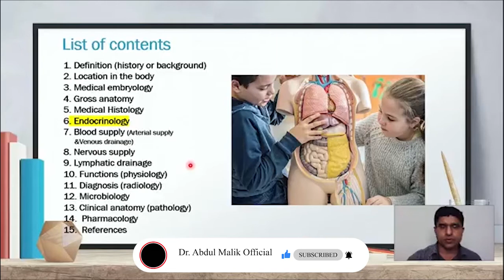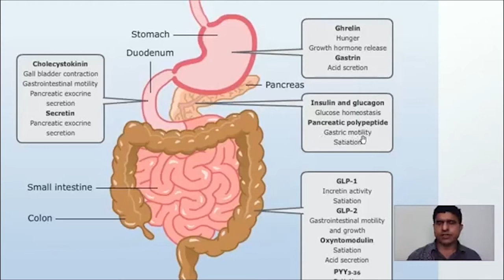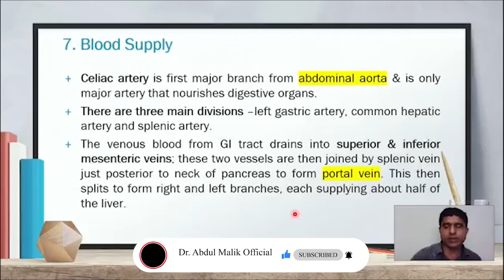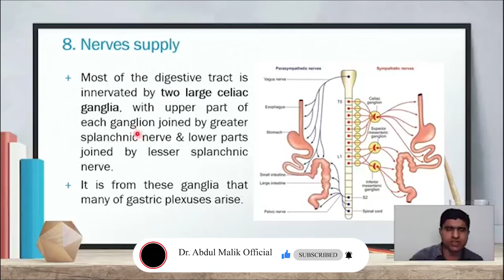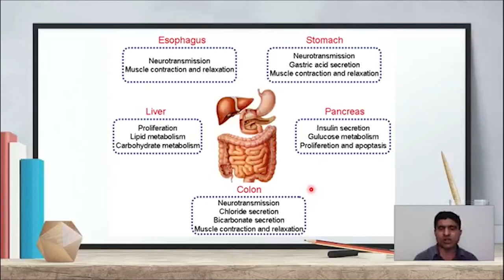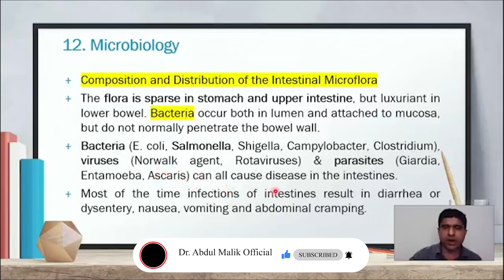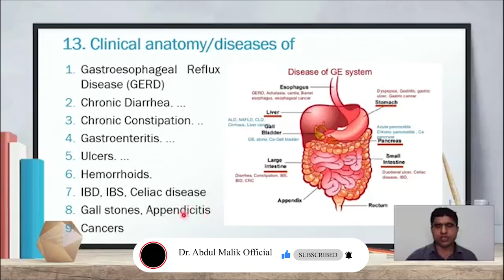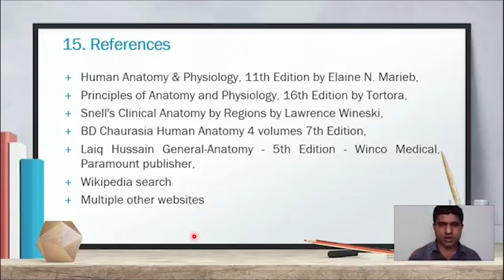Digestive System | Anatomy and physiology of digestive system part 2 | Dr. Abdul Malik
Assalam-O -Alaikum
Anatomy and physiology of Digestive system or digestion or gastrointestinal tract has been explained to understand its basic or human or anatomy and physiology or histology. Digestive system consist of mouth, pharynx, esophagus, stomach, small and large intestine and rectum and anus. it is essential system of basic subjects like anatomy, physiology or pharmacology. Digestive histology and its diseases or pathology have been explained for pharmacy students, mbbs students or for nursing students.
So, i request all the viewers to first watch full video to understand the nature of my channel and views different subjects that i have worked here in University of Sargodha or uos, Pakistan.
1. Digestive system
2. digestion
3. liver
5. university of Sargodha
6. anatomy and physiology of digestive system
7. digestive anatomy
8. digestive physiology
9. structure of stomach
10. gross anatomy of digestive system
11. gastrointestinal tract
12. physiology of digestive system
13. enteric system
14. pharmacology of digestive diseases

God bless you all, JazakaAllah,